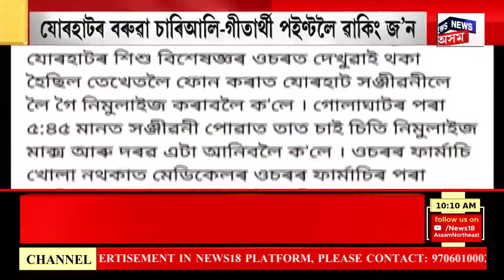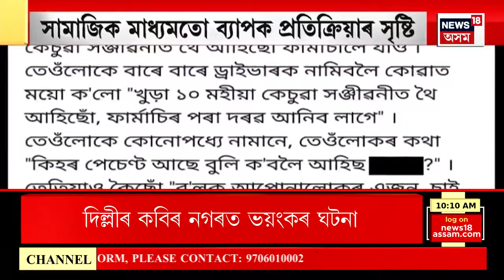BIG BREAKING | ভোগদৈ দলঙৰ পৰা কিছু নিলগত নদীৰ পাৰত উদ্ধাৰ মৃতদেহ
যোৰহাটত যুৱকৰ মৃতদেহ উদ্ধাৰ। ভোগদৈ দলঙৰ পৰা কিছু নিলগত নদীৰ পাৰত উদ্ধাৰ মৃতদেহটো। উদ্ধাৰ হোৱা মৃতদেহটো ফাঁচীআলিৰ ফিৰোজ নামৰ যুৱকজনৰ বুলি চিনাক্ত।বুধবাৰৰ পৰা সন্ধানহীন হৈ আছিল যুৱকজন। যুৱকজনৰ শৰীৰত আঘাতৰ চিন স্পষ্ট হোৱাকৈ চাই দুৰ্বৃত্তই হত্যা কৰি পেলাই থৈ যোৱাৰ সন্দেহ কৰিছে আৰক্ষীয়ে।